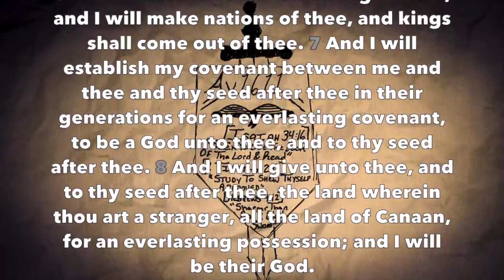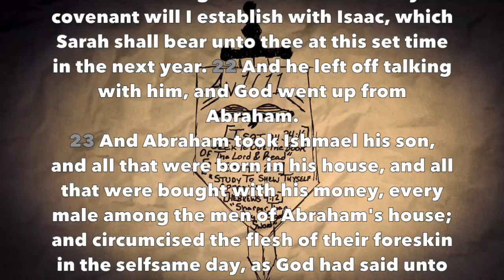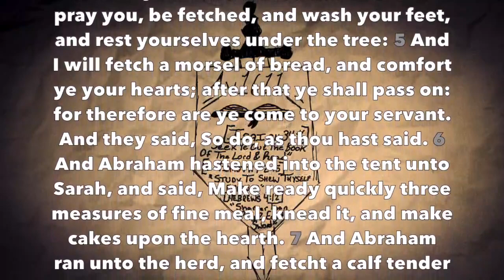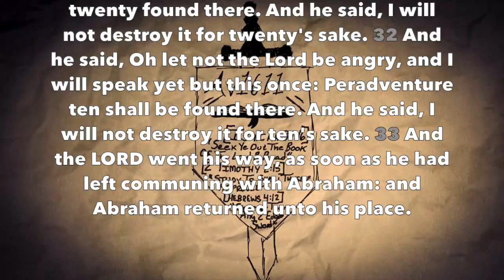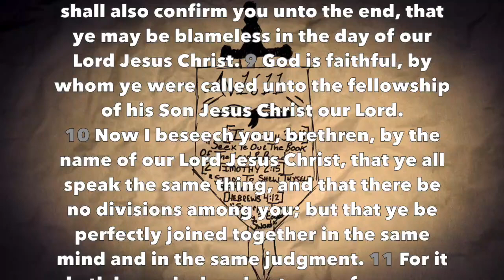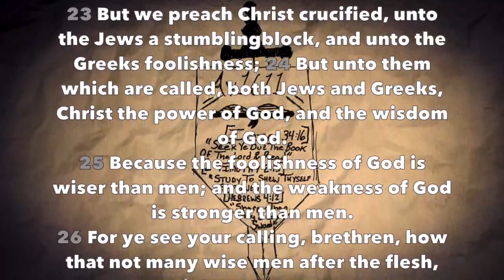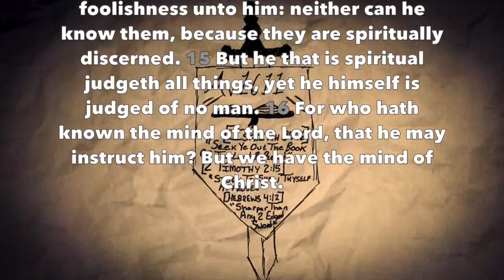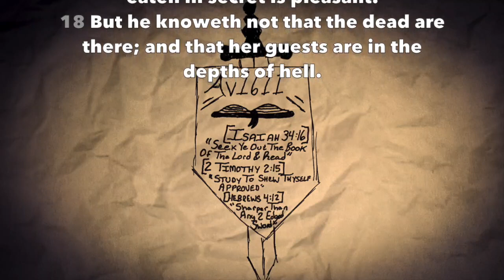Daily Reading #9 - (Gen 17-18, 1 Cor 1-2, Prov 9)